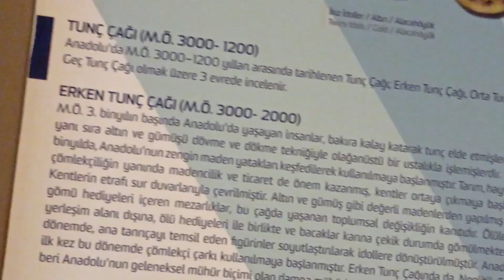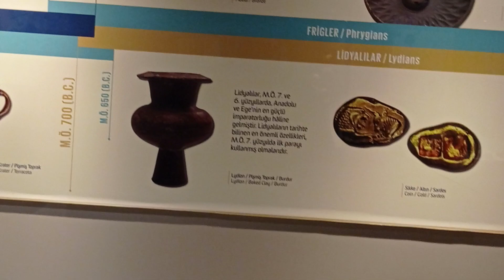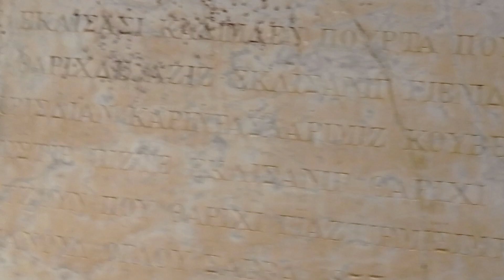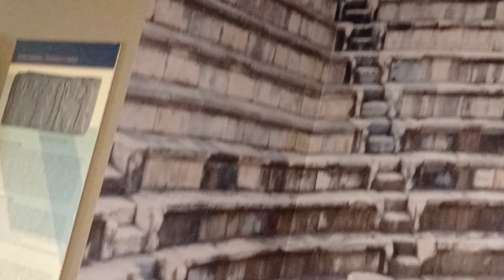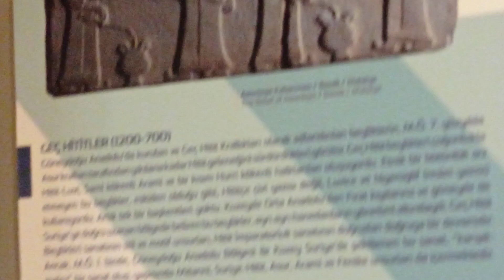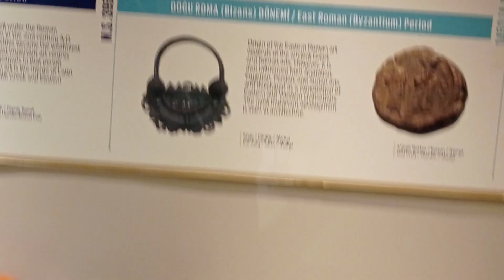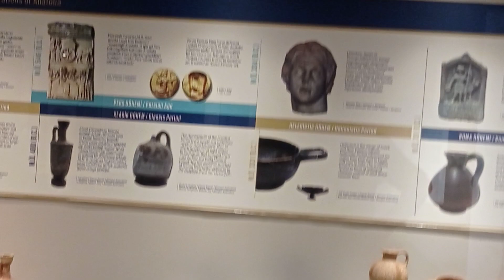Alanya müzesi içi